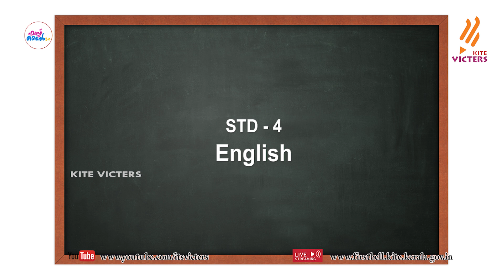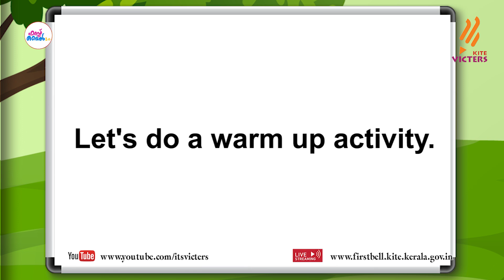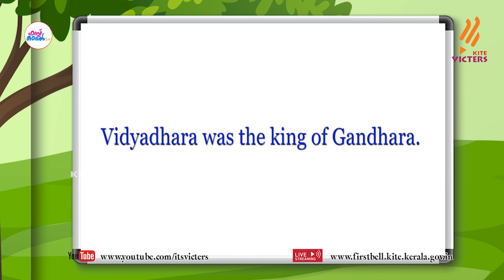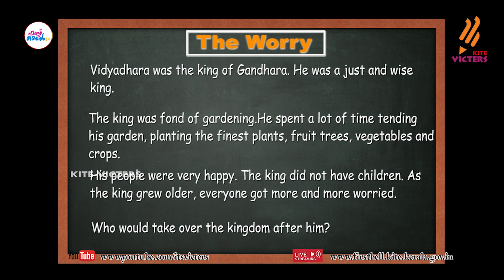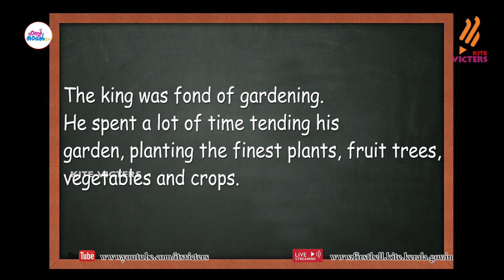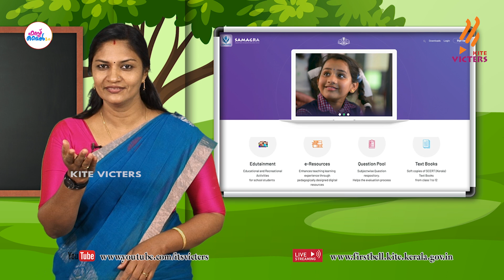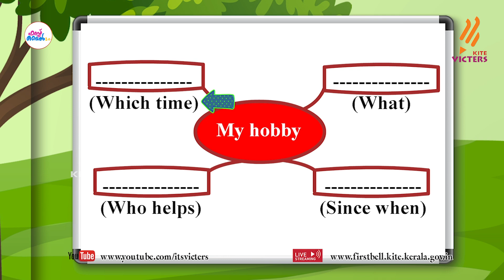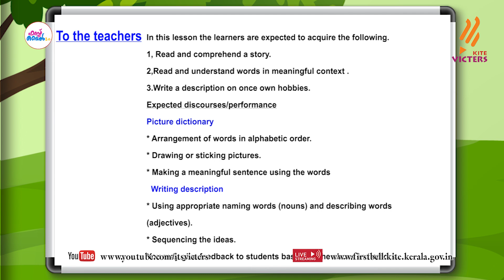First Bell 2.0 STD 04 English Class 04